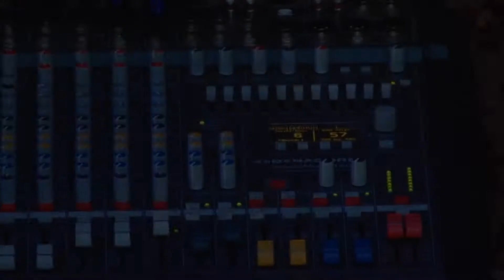Vasil Shporaj Lulja prej lules - Live - Tv Kopliku